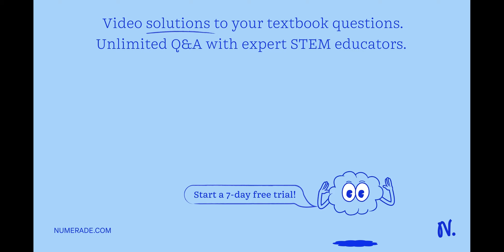En la calabaza el color blanco del fruto está determinado por el alelo dominante (B), mientras que …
En la calabaza el color blanco del fruto está determinado por el alelo dominante (B), mientras que el color amarillo es producto del alelo recesivo (b). En otro cromosoma se ubica una característica que origina frutos en forma de disco (F) mientras que su alelo recesivo (f) produce frutos esféricos. Si se cruza una calabaza blanca homocigota con frutos en forma de disco, heterocigota para esta última característica, con una calabaza amarilla con frutos esféricos ¿Cuál sería el fenotipo de su descendencia en probabilidades? Represente el cruce.